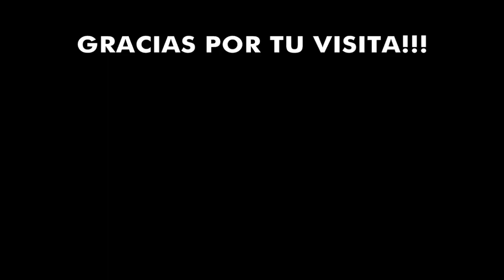GOL!!!! Top 10 Goals of the Argentine Superliga